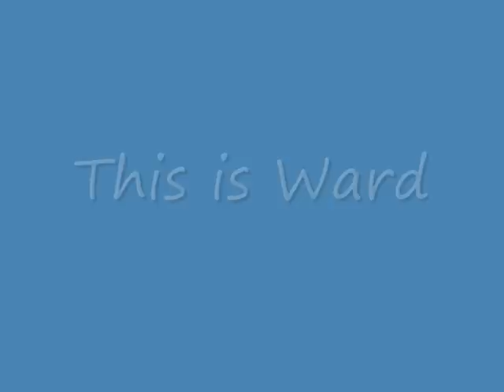Hardwood Hills Bone Crusher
Here is Ward and Matthew doing bone crusher at hardwood hills.